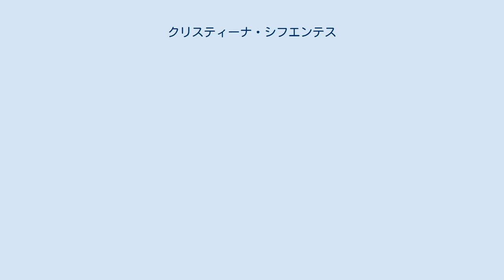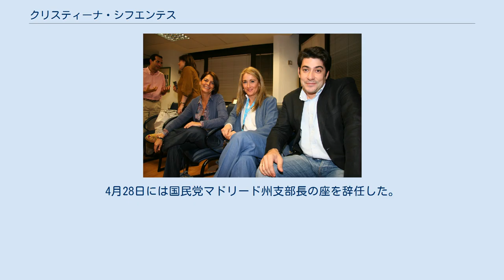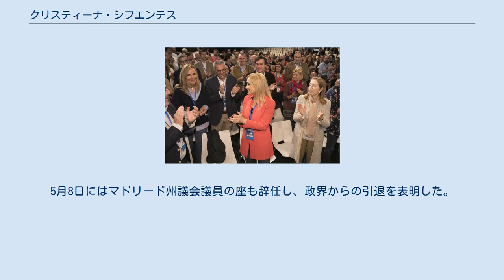クリスティーナ・シフエンテス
マリア・クリスティーナ・シフエンテス・クエンカス（スペイン語: María Cristina Cifuentes Cuencas、1964年7月1日 - ）は、スペイン・マドリード出身の政治家。
2012年1月16日から2015年4月13日まで、マドリード州の政府代表を務めた。
2015年6月24日から2018年4月25日までマドリード州首相を務めた。
 2009年のシフエンテス（中央） 1964年7月1日にマドリードに生まれた。
父親はガリシア地方のア・コルーニャ出身の軍人であり、母親はガリシア地方のオウレンセ出身の主婦である。
クリスティーナは8人兄弟姉妹の7番目だった。
16歳だった1980年、のちに国民党 (PP) となる国民同盟 (AP) の党員となった。
マドリード・コンプルテンセ大学で法学を学んだ。
 1987年には国民同盟から1987年欧州議会議員選挙に出馬したが、国民同盟の立候補名簿60人中57番目という下位だったため落選した。
1991年には国民党からマドリード州議会議員選挙に出馬し、26歳の若さで当選した。
1994年には1994年欧州議会議員選挙に出馬したが、国民党の立候補名簿64人中60番目という下位だったため落選した。
1995年にはマドリード州議会議員選挙で2選を果たし、1999年には3選、2003年には4選、2007年には5選、2011年には6選を果たした。
 2018年の国民党全国大会におけるシフエンテス 2012年1月16日から2015年4月13日には、マドリード州の政府代表を務めた。
2013年にはマドリードでバイクを運転中に交通事故に遭い、約1か月もの間昏睡状態にあった。
2015年のマドリード州議会議員選挙には国民党の立候補名簿筆頭で出馬し、マドリード州首相候補として7選を果たした。
国民党が129議席中48議席を獲得して第一党となると、シフエンテスは首相指名投票でシウダダノスからの支持も受けて過半数の票を獲得し、第5代マドリード州首相に就任した。
 2018年3月21日、フアン・カルロス王大学の修士号を不正に取得したとの疑いがかけられ、4月5日にはこの疑惑の司法調査が開始された。
4月17日にはフアン・カルロス王大学の学長に対して謝罪文を送付し、修士号の破棄を表明した。
なお、この案件ではフアン・カルロス王大学の公法研究所副所長が「個人的な理由」により辞任している。
 2018年4月下旬には、2011年5月にスーパーマーケットで40ドル相当のアンチエイジングクリームを万引きして警備員に呼び止められているビデオが暴露された。
修士号不正取得疑惑と万引き疑惑の最中の4月25日、シフエンテスはマドリード州首相を辞任した。
後任のマドリード州首相には国民党のアンヘル・ガリードが就任している。
4月28日には国民党マドリード州支部長の座を辞任した。
5月8日にはマドリード州議会議員の座も辞任し、政界からの引退を表明した。